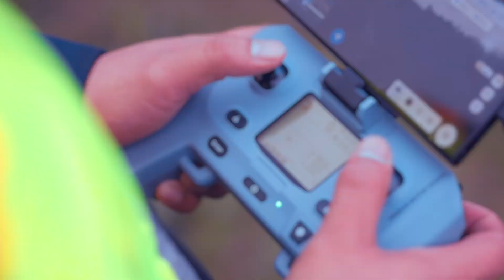ACSL SOTEN available in the US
Learn more about some key features of the ACSL SOTEN, now available in the US through authorized dealers. SOTEN is NDAA compliant and made in Japan by ACSL, Japan's largest drone manufacturer.